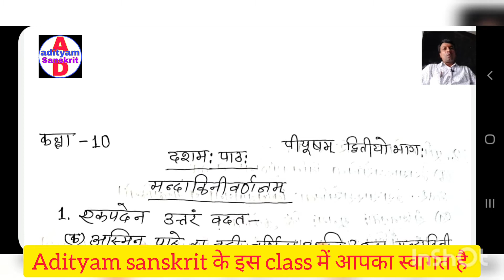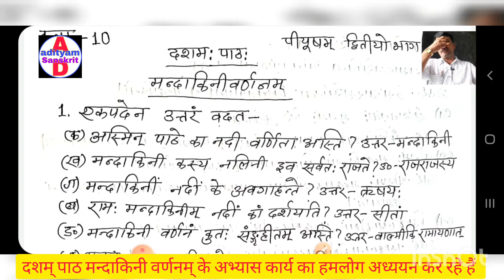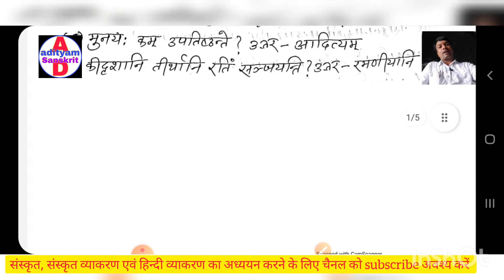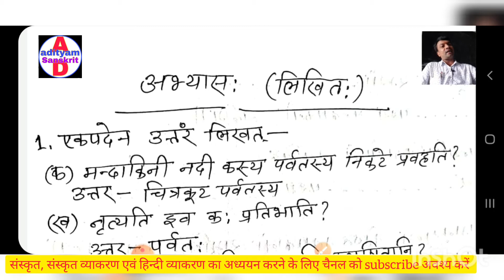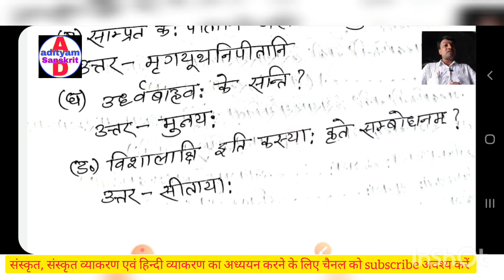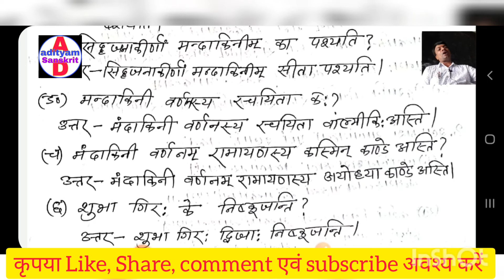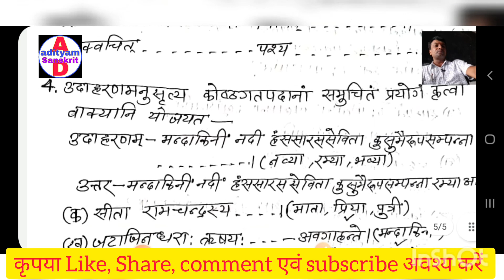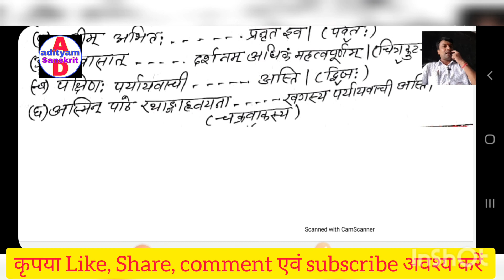sanskrit class 10 chapter 10 question answer | मन्दाकिनी वर्णनम् का प्रश्न-उत्तर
is video ke Madhyam se Ham Mandakini Varnam ke Abhyas Karya ko Samjhane ka Prayas Kiya Hai